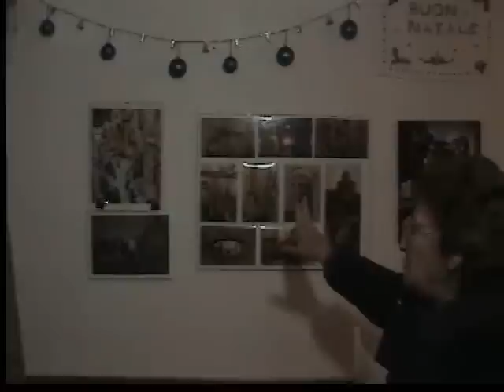ANAGNI - LA VIA DEI PRESEPI